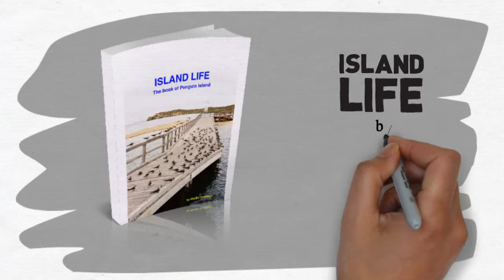Penguin Island Western Australia by Martin Chambers - Review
Did Seaforth McKenzie really have amnesia? If so, why did he travel from New Zealand to live in a cave on Penguin Island in the 1920's? Did his wife really forgive him when he went home 22 years later? Did dolphins really turn their collective ultrasound onto the ferry and sink it? Who was the ranger's son who fell through the ceiling of the café, and why do some people love the colour purple so much?
After more than 12 years guiding people around the Shoalwater Islands Marine Park, author Martin Chambers answers none of the above questions. But his book does tell the history, geology and wildlife of the area in an engaging and informative way. You will read this diary format book like a novel and come away knowing so much more.